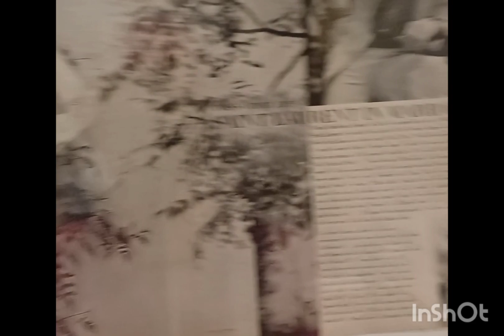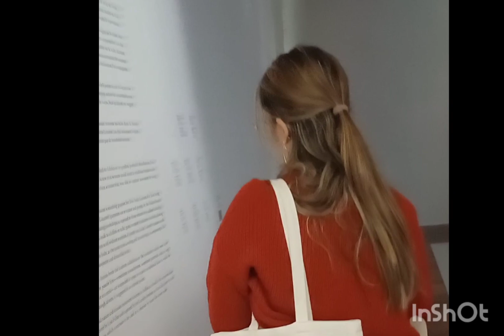PALACE SCHEDULES GARDEN PARTY ON SAME SAY AS INVICTUS SERVICE @ SAINT PAUL. KATE TB SURPRISE GUEST?